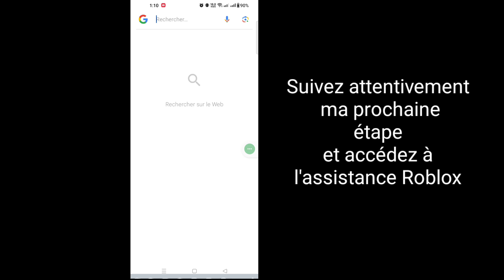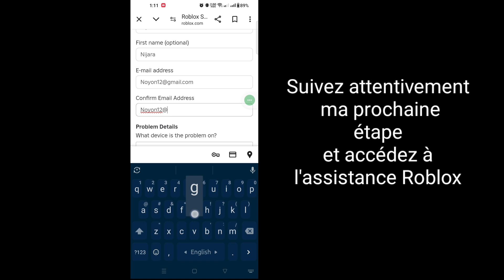Comment récupérer l'accès perdu à Roblox Authenticator (Guide complet)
Ici, dans cette vidéo, je vais vous montrer [Comment récupérer l'accès perdu à Roblox Authenticator]. Regardez donc attentivement cette vidéo et ne sautez pas cette vidéo si vous sautez cette vidéo, vous ne comprendrez pas très bien, donc si vous rencontrez un problème, vous pouvez me demander et commenter ci-dessous, j'essaierai de résoudre votre problème si vous aimez cette vidéo, veuillez cliquer sur J'aime et vous abonner à ma chaîne, merci.🙏